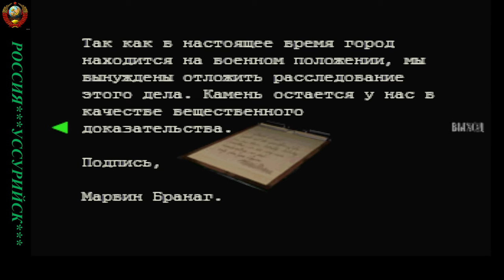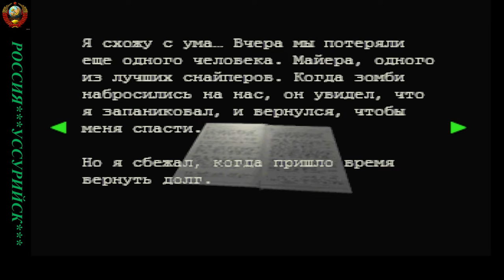Стрим по игре Resident Evil 3 *Nemesis* #1 (Полностью на русском языке)